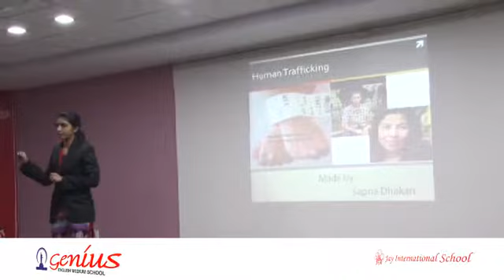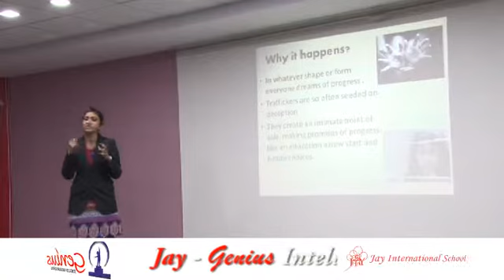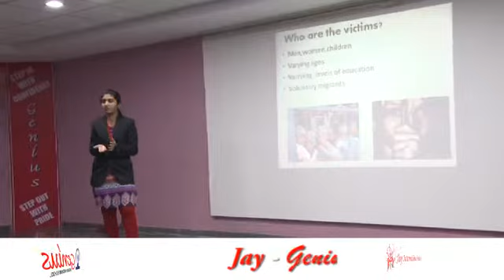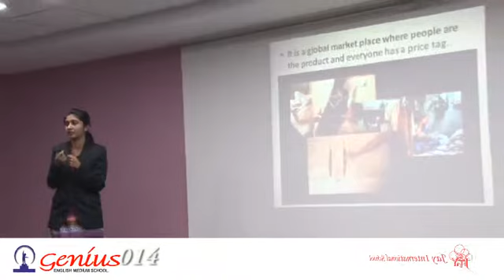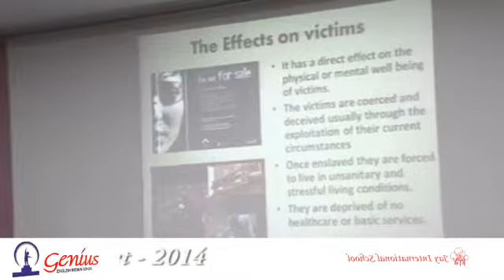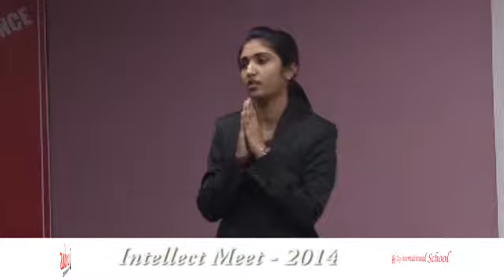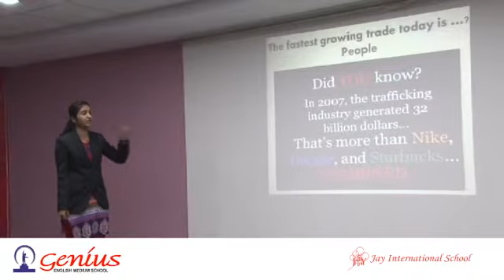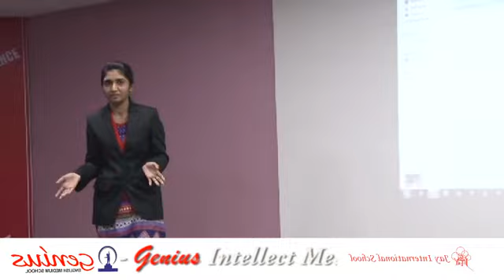Sapna Dhakan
Intellect Meet Winner (Written) 2014.